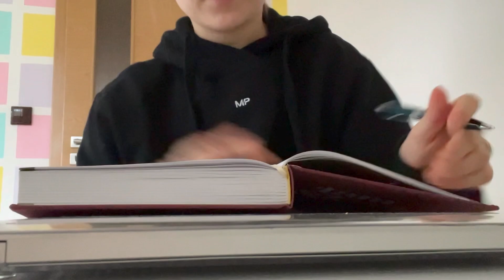DENNÍ VLOG - mini pokec, recept, workout…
Vítám tě u denní vlogu, kdy už mám zkouškové období za sebou a trochu jsem si o něm a o dalších věcech s vámi na toto téma pokecala.
Videa, která by se vám mohla líbit:
《 často kladené otázky 》
★ jmenuji se Kateřina
Slevový kód - kathie10 (-10%)
☞ Kathie ☜